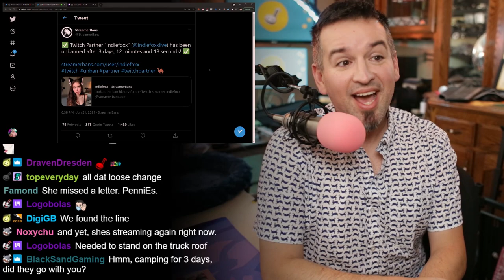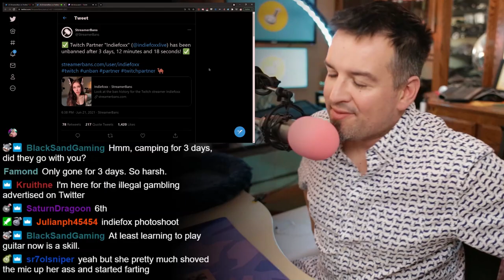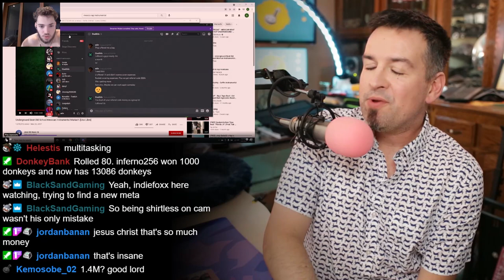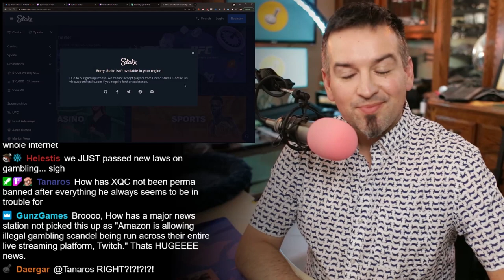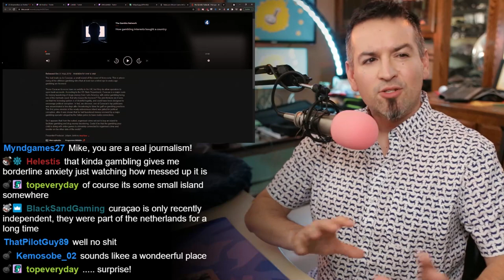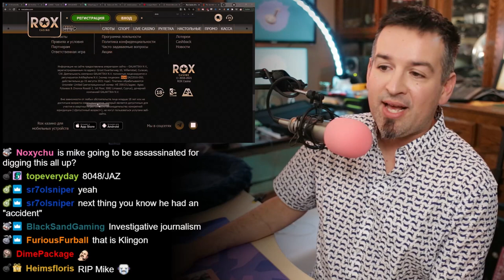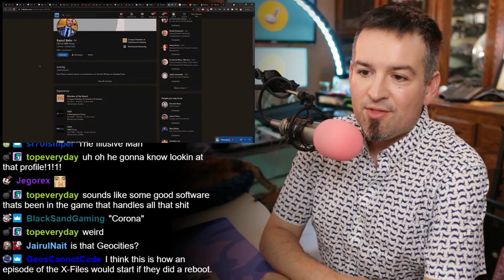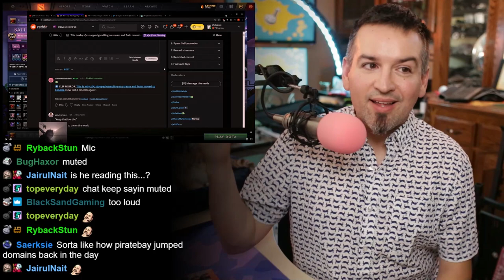How Now Curaçao?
Chapters:

00:00 Let's do some news!
01:23 Ear licking yoga pose meta is dead
08:47 And down the iGaming rabbit hole we go!
47:14 Snaps milkshakes bring the record labels to the yard

Link Dump:

Indiefoxx and Amouranth receive a 3 day ban
Banned

Crypto casinos leaks show they pay in the millions + losses

Adin Ross, who recently moved to Mexico, leaks 2m/mo earnings from Duelbits

xQc shows DM from Train talking about moving to Canada to gamble

That license belongs to Antillephone, a master license holder in Curacao

Sublicenses have been known to cost thousands per month

Here we see Robert Vermeulen as the license holder

Rob Vermeulen also operates Ecommerce Curacao, which offers solutions for igaming

But xQc will not take advice from someone who promotes gambling to children

Snap, Universal Music Group Ink Global Licensing Deal Covering Sound Clips, AR Lenses (They already have deals with Sony, Warner, BMG, the NMPA, and Merlin.)